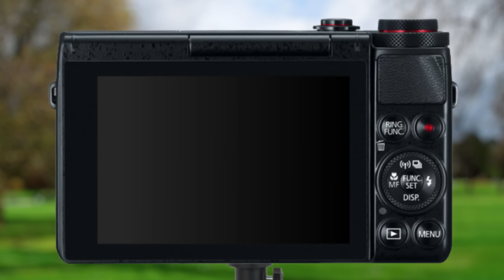JACK HYPER?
Be Featured In A Video!

► CREDITS

► EXTRA LINKS

► SUPPORT PAW RECORD & GET A FREE BOOK!